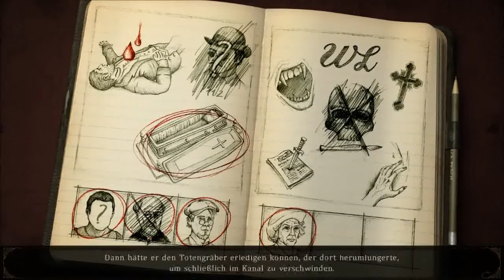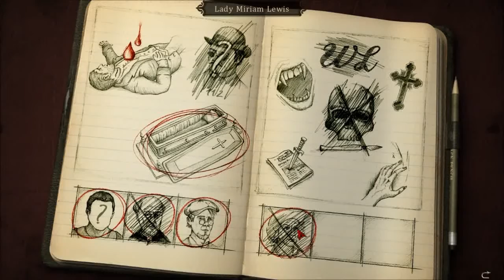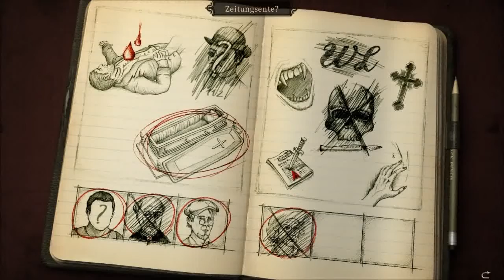Let's Play Alter Ego [German] Part 021 - Neue Spuren und falsche Fährten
Plymouth, Südengland 1894

Der Leichnam des toten Sir William Arthur Lewis verschwindet, unter mysteriösen Gründen, vom Friedhof. Eine Serie von zunehmend grausamen Morden erschüttert fortan die Stadt...

Leider gibt es die Entwickler Future Games und bitComposer Games nicht mehr, weswegen ich auch keine passenden Weblinks zur Verfügung stellen kann.